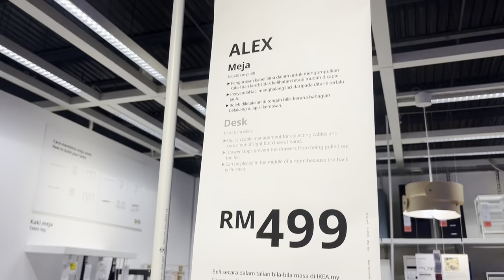I’M MOVING OUT! Entering my living alone era in Kuala Lumpur, Malaysia 🇲🇾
MUSIC
Free Music for Videos 👉 Music by Carl Burgundy - All I Know